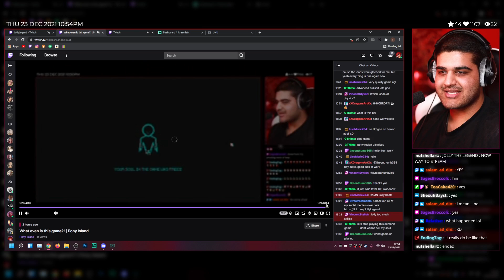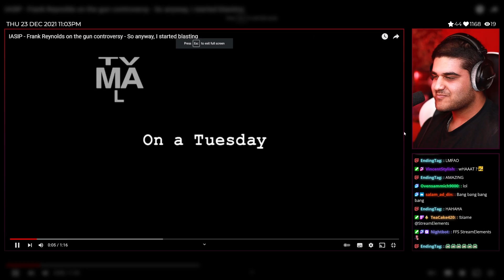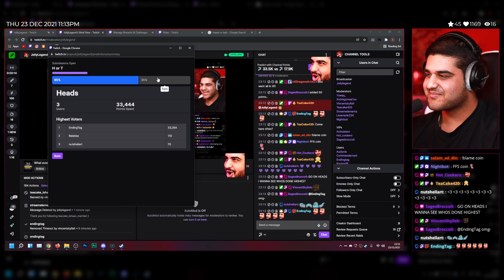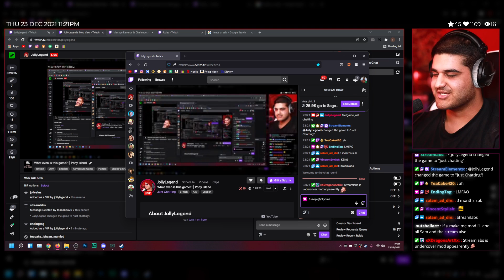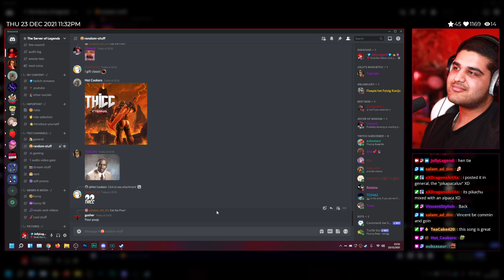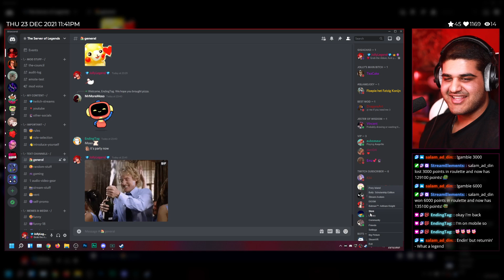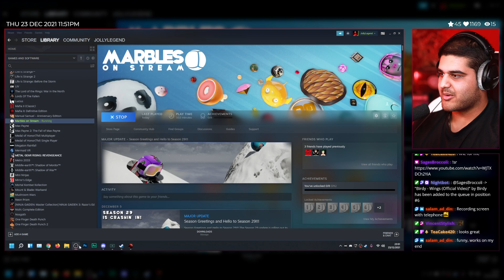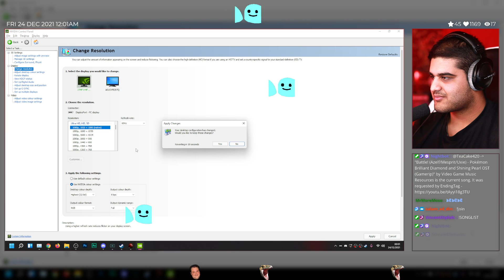What even is this game?! | Pony Island | 02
Date Streamed: 23/12/21
Camera: Canon EOS R
Microphone: Sennheiser MKH 416
Interface: TC Helicon GOXLR